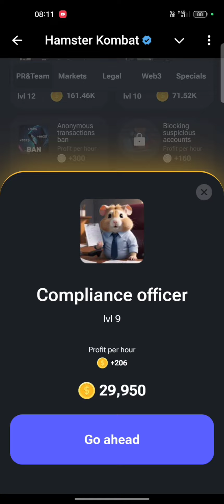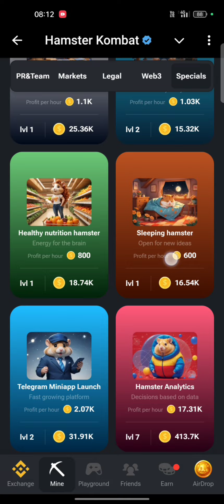19 September Hamster combat Kombat Daily combo